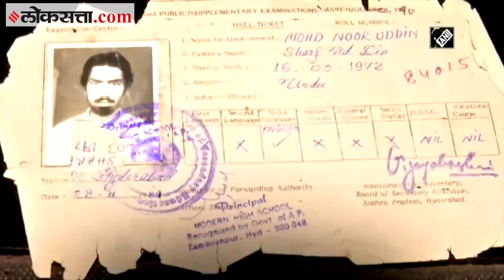३३ वेळा नापास, करोनामुळे ५१ व्या वर्षी मिळालं यश | 51-yr-old man fails 33 times, passes 10th exam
परीक्षांचे निकाल जाहीर होत असून, हैदराबादमधील एक व्यक्ती वयाच्या ५१व्या वर्षी दहावीची परीक्षा उत्तीर्ण झाली आहे. मोहम्मद नुरूद्दीन असं या व्यक्तीचं नाव आहे. ते ३३ वेळा दहावीच्या परीक्षेत नापास झाले. करोनामुळे सरकारनं विद्यार्थ्यांना बढती देण्याचा निर्णय घेतला. त्यात नुरूद्दीन हे पास झाले आहेत.

Hyderabad’s 51-yr-old man fails 33 times, passes 10th exam after mass promotion due to COVID-19